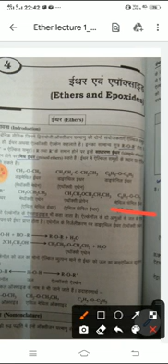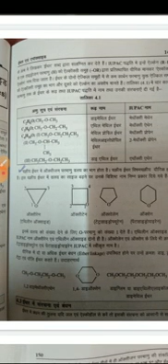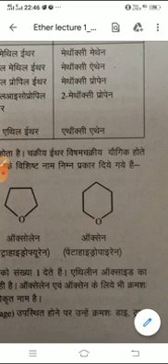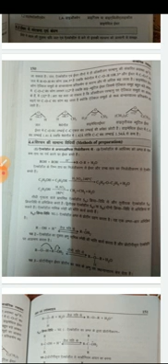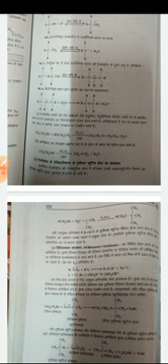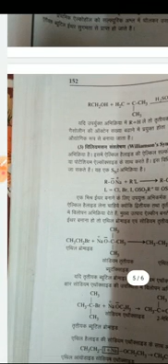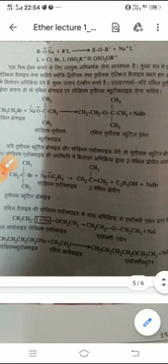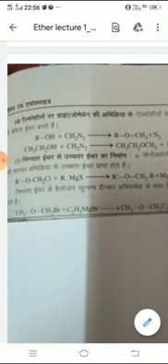Ethers lecture 1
BSc Part 2, Organic Chemistry, B K Sharma